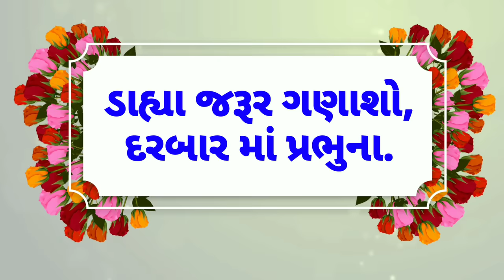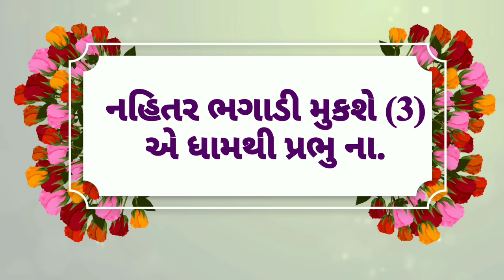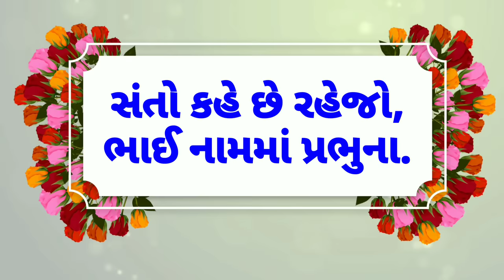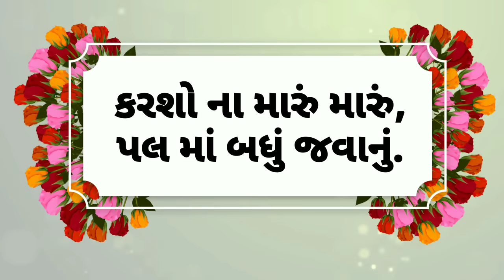ભાવગીત | Gujrati bhavgeet with lyrics | Aa ghar nathi tamaru |Swadhyay Pariwar Bhavgeet | આ ઘર નથી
Gujrati bhavgeet with gujarati lyrics.
Singer: Jayeshbhai soni
Swadhyay pariwar bhavgeet,
Aa ghar nathi tamaru..

ગુજરાતી ભાવગીત (સ્વર: જયેશ સોની)

આ ઘર નથી તમારું,
મહેમાન છો પ્રભુ ના.

કરશો ના મારું મારું,
પળમાં બધું જવાનું.

કાયમ નથી રહેવાનું,
મહેમાન ચાર દિન ના.

સુગંધ મૂકી જવાનું,
જગત ના આંગણામાં.
જગત ના આંગણામાં.

કદી એ ના વાત ભૂલશો (3)
અહેસાન છે પ્રભુના.

જેને ઘરે જવાનું,
ગમતા તેને થવાનું.
ગમતા તેને થવાનું.

નિયમમાં ચાલવાનું,
ઘર ના બગાડવા નું.

કૃતજ્ઞિ થઈ ને રહેજો (3)
ઉપકાર છે પ્રભુના.

રહેજો હળીમળીને,
પરિવારમાં ભળી ને.

ગુણો ઉપાડી લેજો,
દોષો જજો ગળી ને.

ડાહ્યા જરૂર ગણાશો,
દરબારમાં પ્રભુના.

વાણી, વિચાર, વર્તન,
આ શુદ્ધ જો હશે તો.

નોતરશે ફરી તમને,
યજમાન ખુશ હશે તો.

નહિતર ભગાડી મુકશે (3)
એ ધામથી પ્રભુ ના.

આ શીખ ના અમારી,
આ બોધ ના અમારો.

જીવન વિકાસ માટે,
આ પાઠ છે અમારો.

સંતો કહે છે રહેજો,
ભાઈ નામમાં પ્રભુના.

પળમાં બધું જવાનું.

Maheman chho prabhu na.

Karsho na maru maru,
Pal ma bhadhu javanu.

नमस्कार,
       आप सभी का हमारी "भक्त्ति से शक्त्ति"- "Bhakti Se Shakti" youtube channel में स्वागत है।